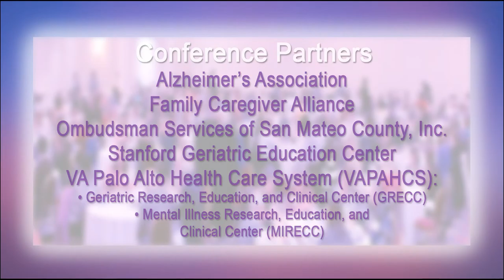William Fisher: 2015 Updates on Dementia Conference, Welcome and Introduction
2015 Updates on Dementia Conference
William Fisher, CEO Alzheimer's Association of Northern California and Northern Nevada

Many thanks to:
Home Instead Senior Care
Tender Rose HomeCare
Home Care Assistance
Care Indeed
Sequoia Hospital Dignity Health
Kensington Senior Living
Ombudsmen Services of San Mateo County

Partners/Planning Committee:
Allyson Rosen, MIRECC VA Palo Alto
Terri Huh, GRECC VA Palo Alto
Blake Scanlon, Stanford / VA Aging Clinical Research Center, MIRECC
Ann Blick Hamer, Stanford Geriatric Education Center
Dolores Gallagher-Thompson, Stanford Geriatric Education Center
Elizabeth Edgerly, Alzheimer’s Association
Blanca Vazquez-Arias, Alzheimer’s Association
Pauline Martinez, Alzheimer’s Association
Nicole Howell, Contra Costa County Ombudsman
Michelle Venegas, Family Caregiver Alliance

Tsai Family and the staff of Crowne Plaza Hotel

Produced by
Jack Downey
Media Coordinator